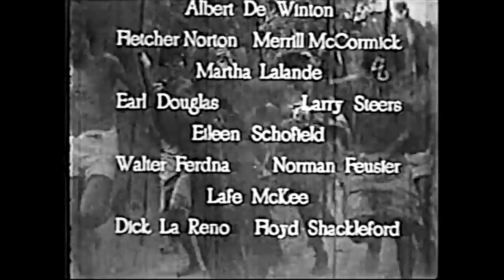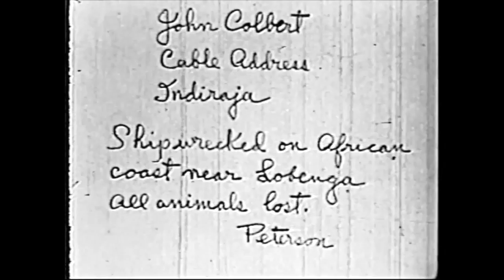King of the Wild Boris Karloff Chapter 3